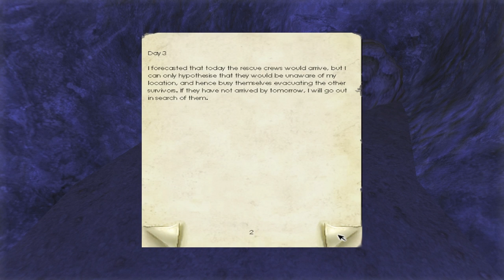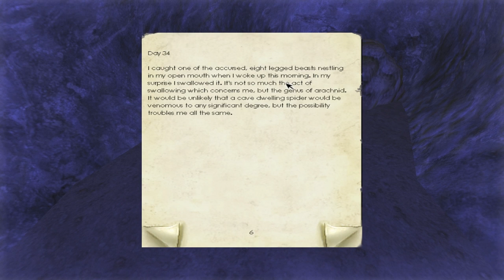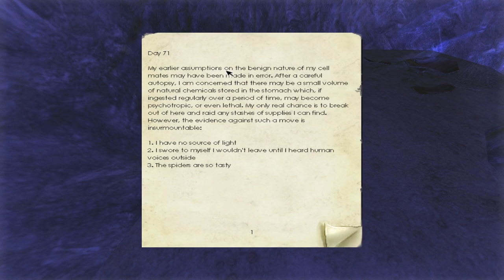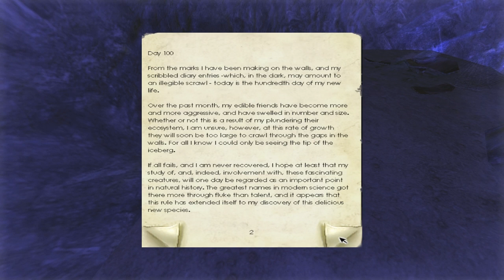Let's Play Penumbra: Overture (Ep 3)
If the contrast is still too low I'm so sorry ; w; I thought I raised it up good enough both ingame and in Vegas, lemme know how it is. If it's still too low I'll fix it in episode 5
I SCREAM LIKE A BITCH IN THE NEXT ONE THOUGH

But for now, we read about Spiderman
Not the Tobey Maguire one, the one that sat in a cave and ate spiders all day